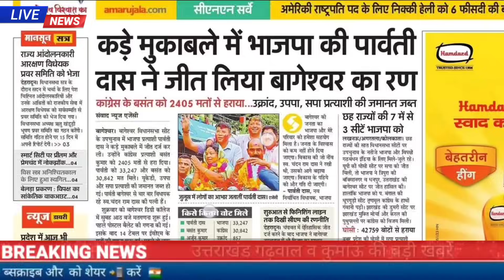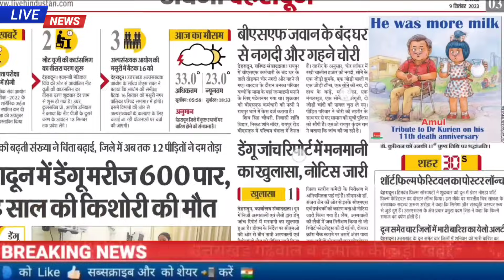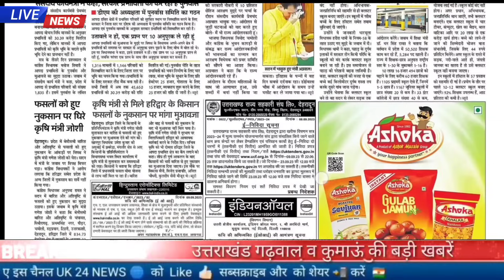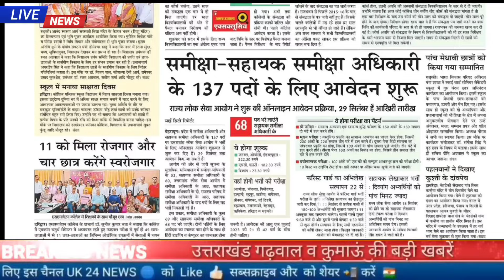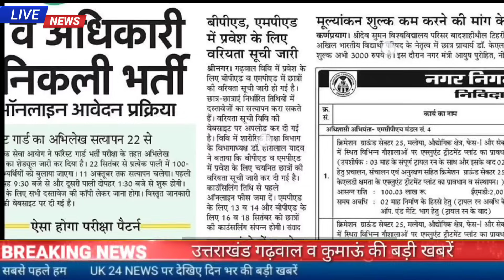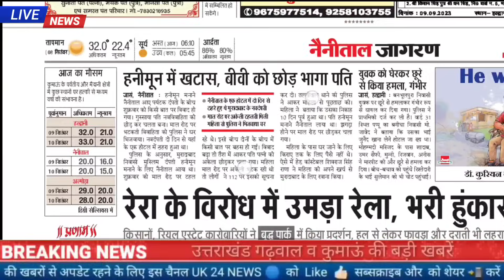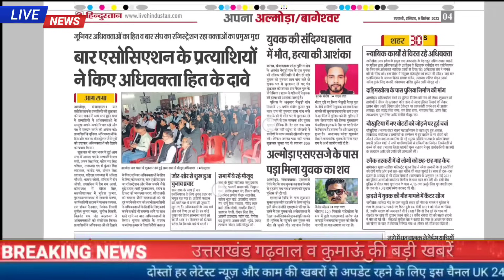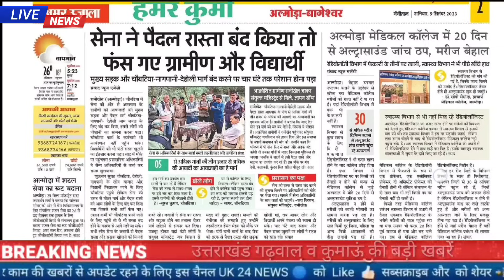9 सितंबर उत्तराखंड समाचार,UKPSC 137 पदो पर भर्ती, फॉरेस्ट गार्ड,पीएचडी, स्कूल कॉलेज मौसम,जॉब ,अलर्ट